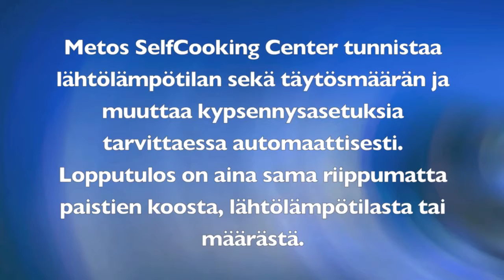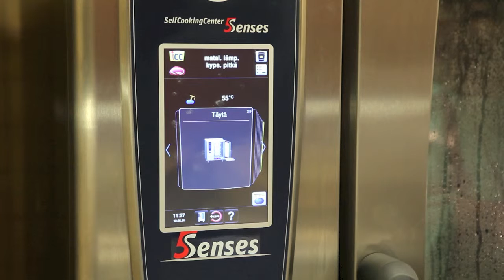Metos SelfCooking Center 5Senses - Paahtopaistiin oikea pintaväri ja kypsyysaste hetkessä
Metos SelfCooking Center 5Senses on erinomainen työkalu kaikenlaisten lihatuotteiden kypsentämiseen. Ainutlaatuisten kypsennysprosessien ansiosta voit saada aina tasalaatuisen lopputuloksen. Voit valita haluamasi kypsyysasteen, sisälämpötilan ja pintavärin. Helppokäyttöinen kosketusnäyttö neuvoo käyttäjää valmistuksen kaikissa vaiheissa. Videolla esimerkkituotteena on paahtopaisti.

Metos SelfCooking Center 5Senses on älykäs kypsennyslaite, joka mittaa, tunnistaa, oppii, ennakoi ja kommunikoi.

Metos SelfCooking Center oppii keittiön toimintatavoille ja tuo yhden painalluksen taakse juuri ne toiminnot, joita tarvitset. Tämä vapauttaa sinut toistuvista rutiineista ja antaa enemmän aikaa oleelliseen – asiakaspalveluun, annosten viimeistelyyn, reseptien suunnitteluun, makujen etsimiseen.